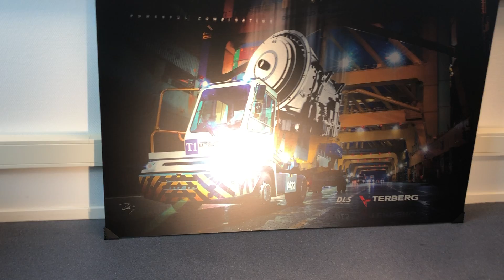Reginald Art by Reginald Kruger | Personal delivery artwork with Yard Tractor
See the special light effect of my artwork 'Powerful Combination' at the delivery of this artwork to the office of the customer. This artwork is not for sale. It's a business present for the customer of my customer.